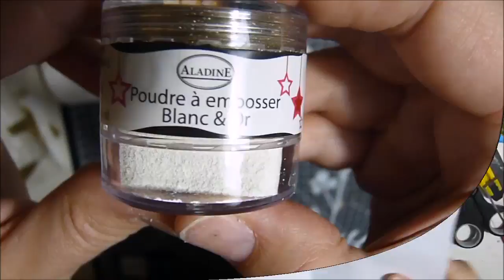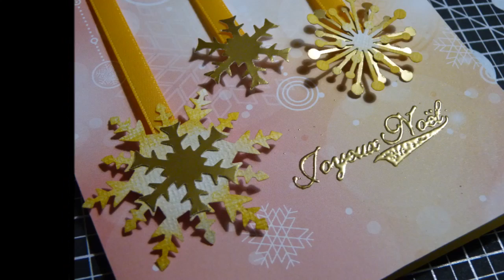Carte Noël #7 Flocons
Bonjours,
Voici une nouvelle carte de noël